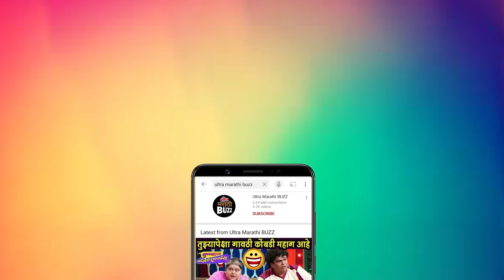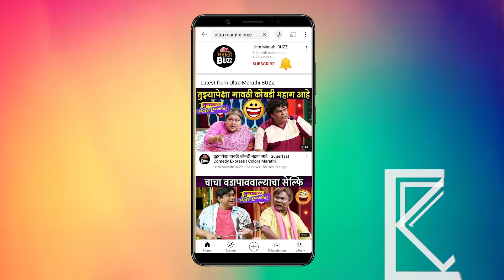Satyashodhak (सत्यशोधक) - चित्रपट पाहण्याची ५ प्रमुख कारणं | Sandeep K, Rajshree.D | 5th Jan 2024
Satyashodhak (सत्यशोधक) - चित्रपट पाहण्याची ५ प्रमुख कारणं | Sandeep K, Rajshree.D | In Cinemas 5th January 2024

'सत्यशोधक' चित्रपट येत्या ५ जानेवारी २०२४ ला तमुच्या जवळच्या सिनेमागृहात प्रदर्शित होत असून, याचा ट्रेलर प्रदर्शित झाला आहे. चित्रपट का पाहावा ? कोणती ठळक वैशिट्य आहेत ? हे जाणून घ्या  "अल्ट्रा मराठी बज" वर ! Report & Voice Over By Sagar Maladkar Video Editor - Sushant Varsolkar

A Reliance Entertainment Release
Film Production Company - Samata Films and Abhita Films Production Pvt. Ltd.
Written and Directed by - Nilesh Jalamkar
Produced by - Pravin Tayade, Appa Borate Bhimarao Pattebahadur, Sunil Shelke, Vishal
Wahurwagh,
Co-Produced by - Pratika Bansode, Harsha Tayade. Rahul Wankhade, Pramod Kale,
Balasaheb Bangar
Executive Producer - Mahesh G. Bharambe, Shiva Bagul
Starring: Sandeep Kulkarni , Rajshri Deshpande Ganesh Yadav, Suresh Vishwakarma , Ravindra Mankani, Aniket Kelkar Siddheshwar Zadbuke, Aniruddh Bankar, Rahul Tayade, Monica Tayade, Jayshree Gaikwad, Dr. Rajendra Khedekar, Rupali Wakode, Dr. Sunil Gajare, Prathamesh Pande, Samrudhi Sarwar, Honaji Chauhan, Amol Bawadekar, Ravi Patwardhan
DOP - Arun Prasad
Singers - Aarti Kelkar, Vaishali Samant, Vivek Naik
Lyrics - Kishor Bali, Dr Chandu Pakhare
Music On: Zee Music Marathi
Sound recordist - Nilesh Butte
Choreographer - Sangram Bhalkar
Accounts - Dipak Ahirrao.
Arts - Vishwanath Mestry, Arjun Rathod, Sandeep Inamke
Costume Designer - Mahesh Sherla, Upasana Sangle
Makeup - Rakesh Tiwari, Nishikant Ujawane
Editor - Vijay Khochikar
DI - AfterPlay Studios
Visual Promotions - Premankur Bose (PromoBox Studio LLP)
Post Production: Pratik Ambelkar
PR - Vinod Satav Kushal Konde Lead Media & Publicity Pvt. Ltd.
Digital Coordinator - Anup Gore ( Digimagic Media )
Digital Marketing - It's Social Time Ashmiki Tilekar
VFX – Divakar Ghodake